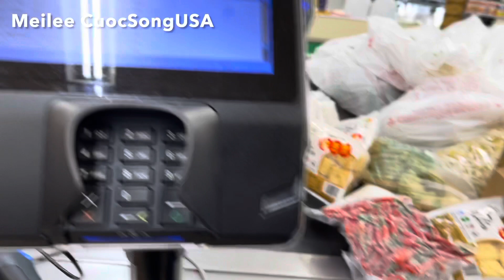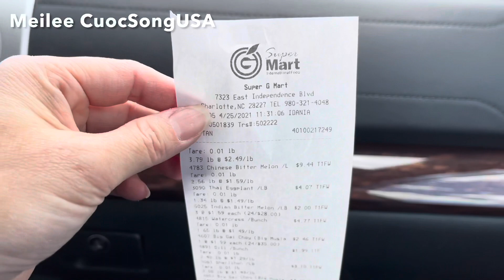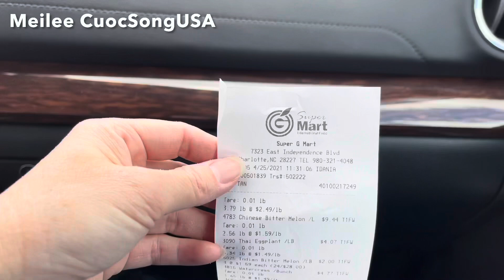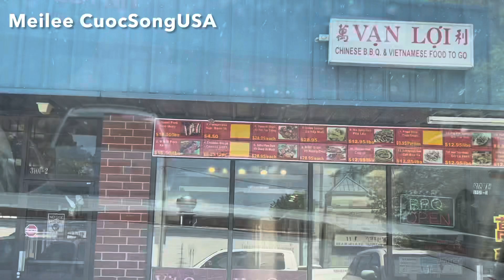Đi Chợ Hàn Quốc Ở Mỹ Mua Thực Phẩm Phần 1 / MeileeRecipe100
✅ Đây là Link của Phần 2 Đi Chợ Việt Nam Mua Thực Phẩm

✅ Đây là Link của Phần 3 Đi Chợ Hàn & Việt Mua Thực Phẩm